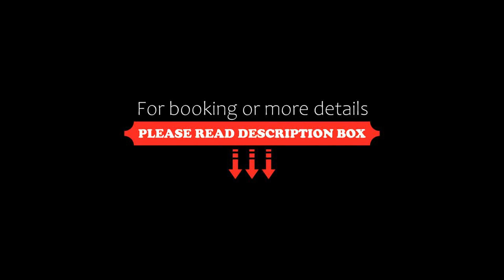Hotel Mejillones, Mejillones, Chile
About Property:
Located in front of the sea and only steps away from the beach, Hotel Mejillones offers accommodation with panoramic ocean and bay views in Mejillones. Free WiFi access is available on site.
Each room here is equipped with a satellite TV, a private bathroom and a balcony. A daily breakfast is served on the 4th floor, where guests can enjoy views of Mejillones bay. Some rooms feature a minibar, check for availability for the time of your visit.
At Hotel Mejillones guests will find a 24...
Property Type: Hotel
Address: Manuel Montt 086, 1310000 Mejillones, Chile
Searching For
1. Hotel Mejillones - Mejillones - Chile
2. Hotel Mejillones - Mejillones - Chile Address
3. Hotel Mejillones - Mejillones - Chile Rooms
4. Hotel Mejillones - Mejillones - Chile Amenities
5. Hotel Mejillones - Mejillones - Chile Offers and Deals
Audio Credit:
Track Title: Blank Slate
Artist: VYEN